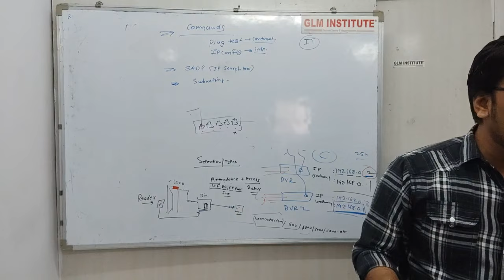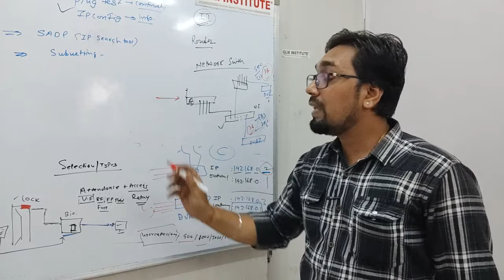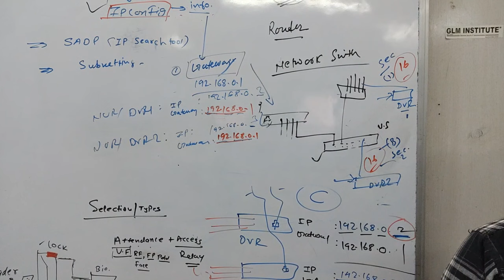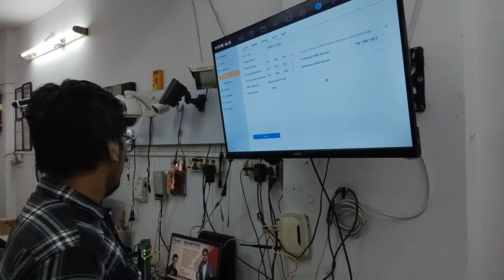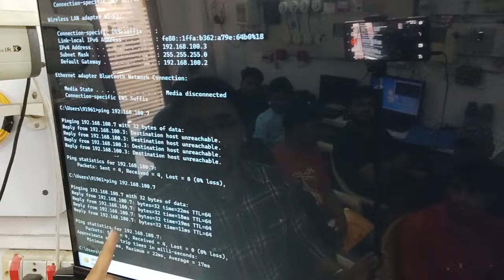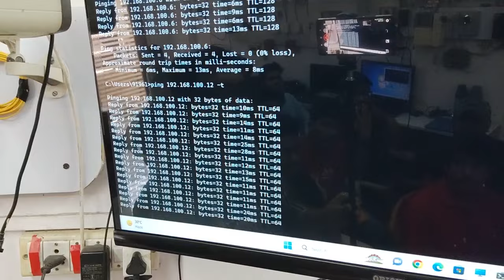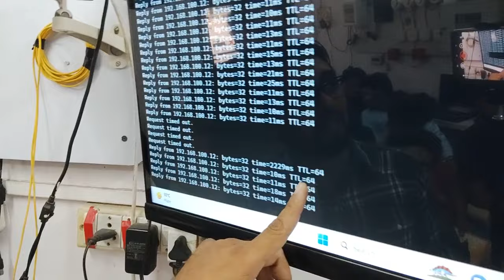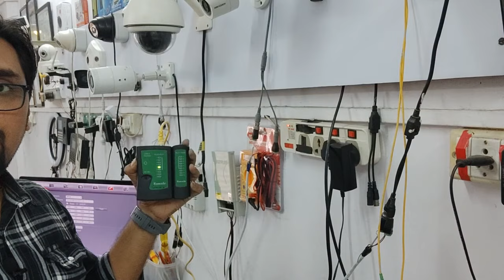CCTV Networking Training | सिखिए सीसीटीवी नेटवर्किंग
👨‍🏫 CCTV Camera & Electronics security Systems Diploma Courses Training Institute.

📌 Install This App.

(Branch in Mumbai)

🟢 INTERCOM (epabx & epax) TRAINING ✓
🟢 BIOMETRIC TRAINING ✓
🟢 VIDEO DOOR PHONE TRAINING ✓
🟢 IDS ALARM TRAINING ✓